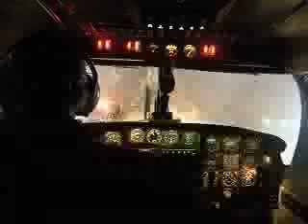Howard Hughes Plane Visits Eskimo Village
Fuel for the town generator at Anaktuvuk Pass, Alaska, 250 miles north of Fairbanks, comes in a DC-6 once owned by Howard Hughes.